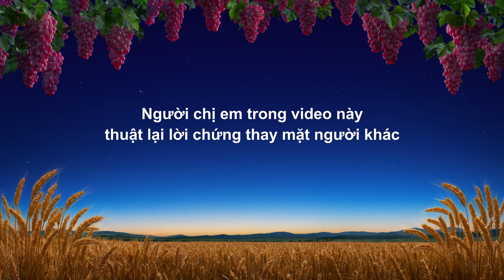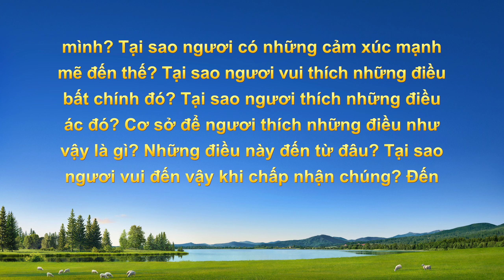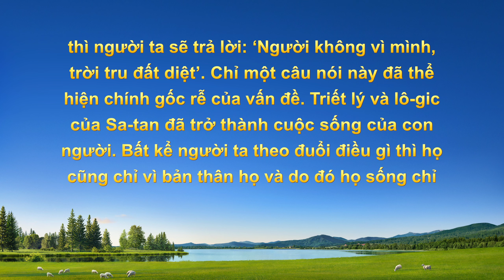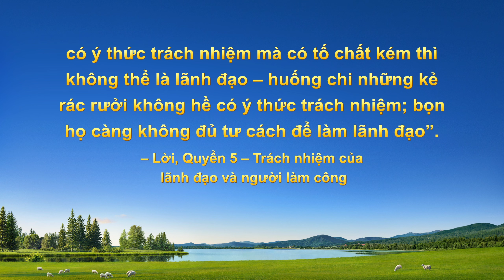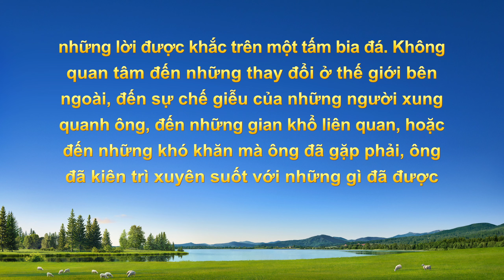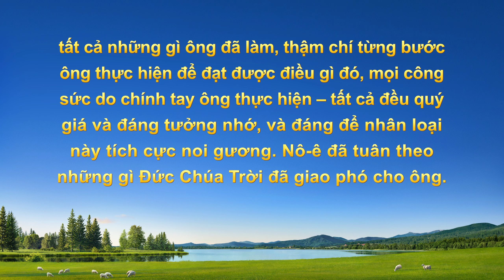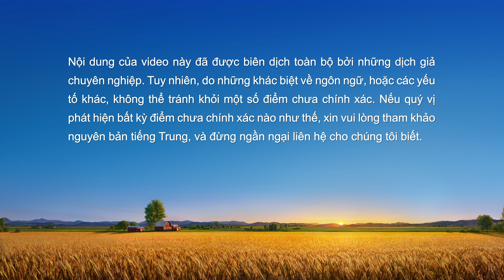Video Về Lời Chứng Lồng tiếng Việt | Bài học rút ra từ sự tuân phục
Khi đang giữ vị trí phụ trách công tác chăm tưới, hai lần liên tiếp chị ấy được phân công phụ trách các hội thánh mới thành lập. Vì hai hội thánh đó thiếu lãnh đạo và người làm công nên đạt kết quả kém trong công tác và chồng chất đủ mọi vấn đề nan giải, nên chị ấy không tuân phục và luôn cố thoái thác hoặc cự tuyệt những sự phân công này. Tại sao chị ấy không muốn phụ trách các hội thánh mới thành lập? Những tâm tính bại hoại nào ẩn sau việc này và chị ấy tìm kiếm lẽ thật để hóa giải chúng như thế nào?